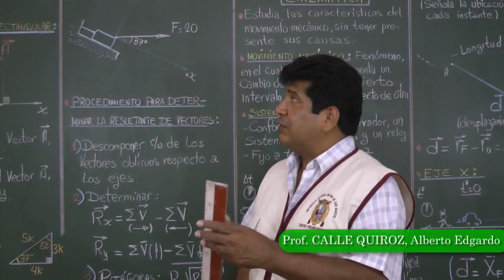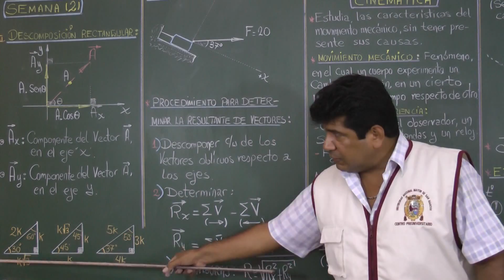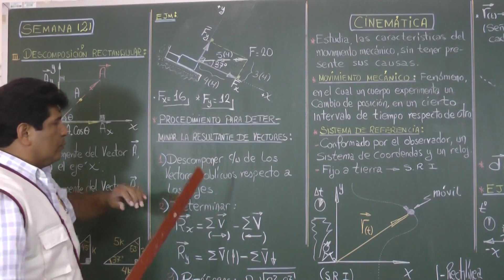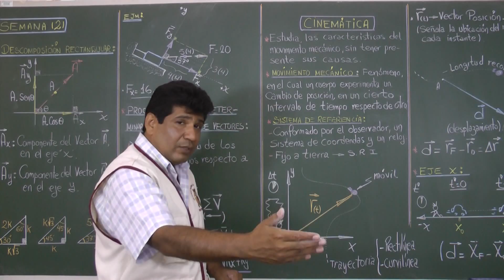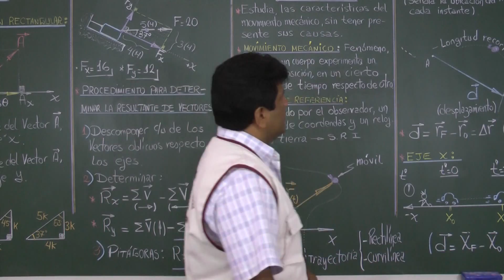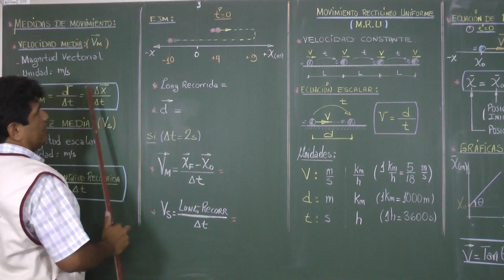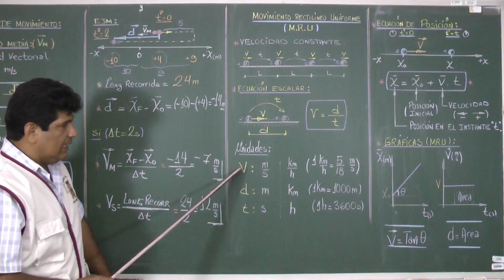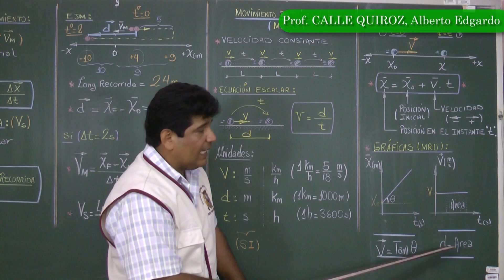Física 02 (CEPUSM)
Tema:
Descomposición rectangular
Cinemática